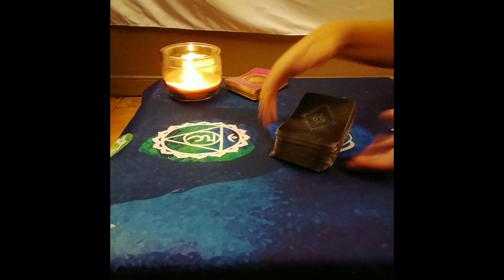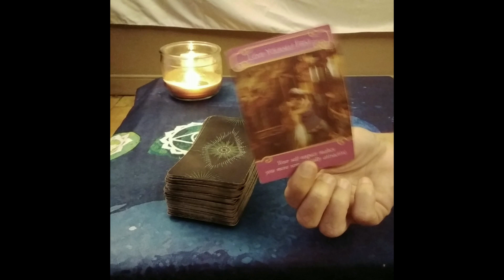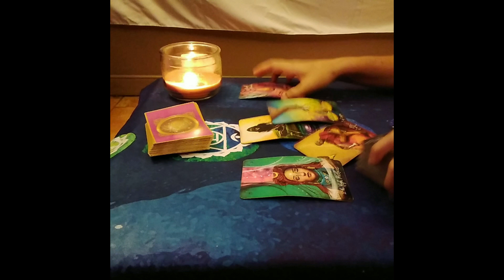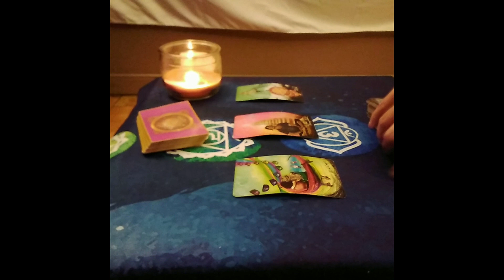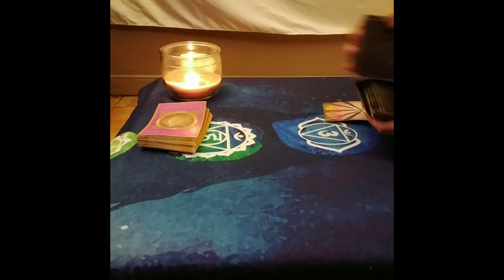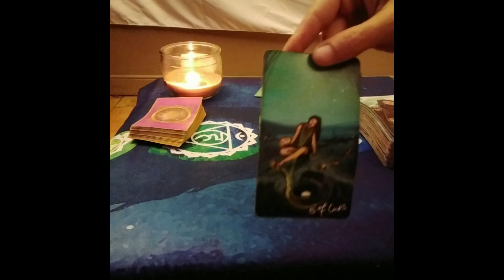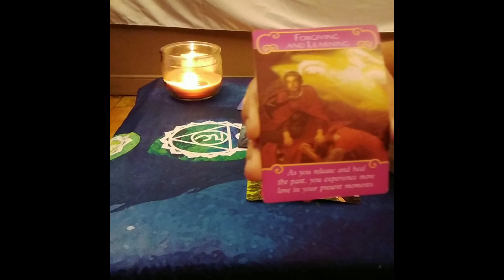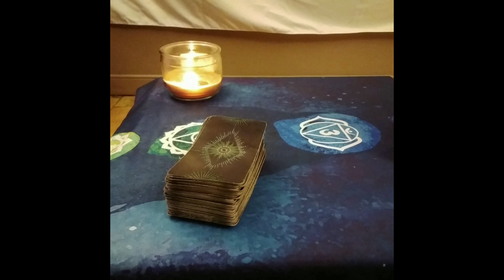Love Tarot....How Do They Feel???....Timestamped By Sign....Current Feelings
00:00 Intro
00:51 Aries
03:30 Taurus
06:44 Gemini
09:17 Cancer
12:20 Leo
16:45 Virgo
20:07 Scorpio
23:20 Sagittarius
28:33 Capricorn
32:55 Aquarius
37:30 Pisces

Decks used:
Gilded Tarot: Ciro Marchetti
Everyday Tarot
The Light Seer's: Chris-Anne
Gilded Tarot Royale:  Ciro Marchetti/ Barbara Moore
Mermaid Tarot: Leeza Robertson
Angel Answer Oracle:  Radleigh Valentine